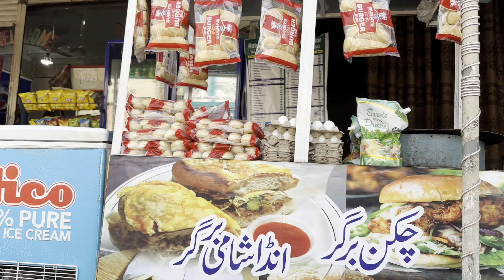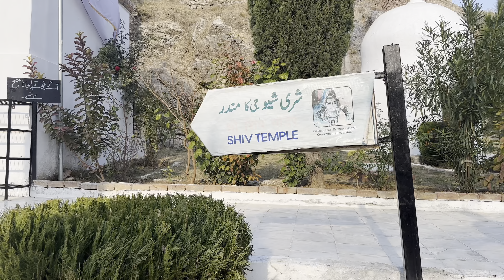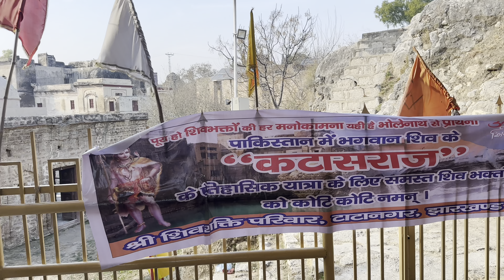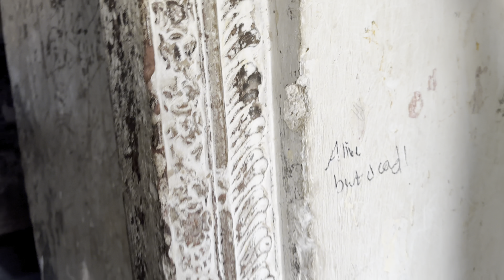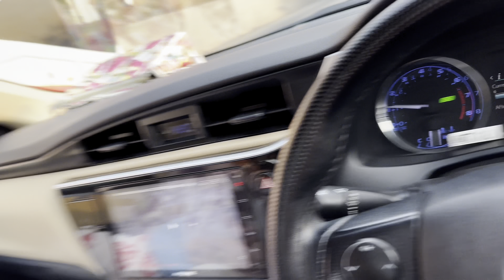Katas raj Temple History in urdu vlog|Documentry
history of katas raj temple in pakistan
katas raj temple pakistan reaction